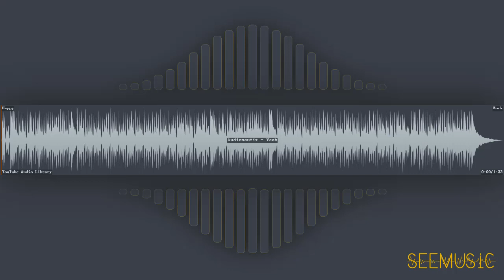Yeah - Audionautix | Rock | Happy | Free Music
HAVE FUN!

# Information
* Title: Yeah
* Artist: Audionautix
* Genre: Rock
* Mood: Happy